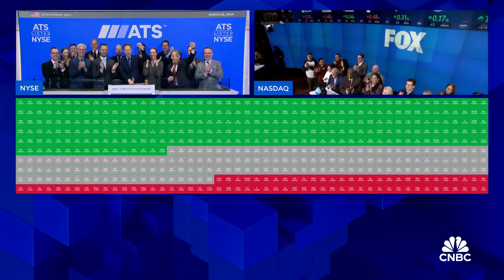Opening Bell: March 26, 2024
Watch the opening bell for the New York Stock Exchange and the Nasdaq from March 26, 2024